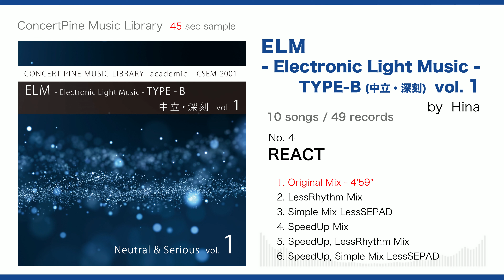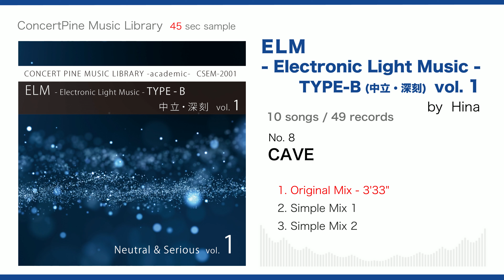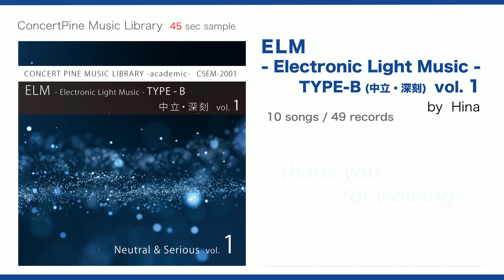ELM TYPE-B (中立・深刻) vol. 1 (academic series : 番組二次利用フリー / ミニマル・アンビエント)【ダイジェスト 45秒 】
「深刻・中立」をテーマとした “ミニマル・アンビエント” 系楽曲を収めた音源集の第１弾です。エレクトロニック系音色に特化し、他シリーズよりも、よりシンプルな編成・構成の “ミニマル・アンビエント” 系楽曲となっております。
academic series (アカデミック シリーズ) 音源をご使用いただきました放送番組の “二次利用 (DVDなどのビデオグラム・ネット配信・番組販売・展示放送、等) ” に関する使用料は全て無料（音源の使用料や許諾料・著作権使用料）となっております。JASRACやNexToneへのご報告、お支払いも一切必要ございませんので、ぜひご活用ください。

■ ジャンル 傾向：アンビエント・ミニマル
■ 方向性 傾向：科学・自然・神秘・壮大・中立
■ 雰囲気 傾向：ニュートラル・明るめ
■ 番組 傾向：報道情報・ドキュメンタリー (テクノロジー・報道情報・自然)・教育

0:04  1.  RING
0:50  2.  RUIN
1:36  3.  CUE
2:22  4.  REACT
3:08  5.  GREED
3:54  6.  ONE
4:40  7.  RELIC
5:26  8.  CAVE
6:12  9.  SIGN
6:58  10.  WALL